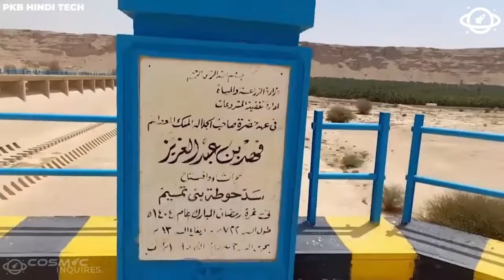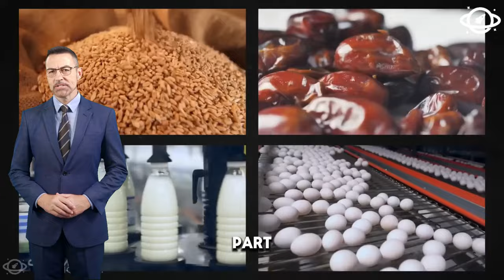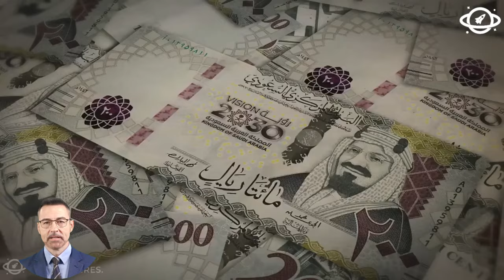American Scientists Are Shocked by Saudi Arabia's Discovery!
In this video, we dive into the groundbreaking discovery in Saudi Arabia that has left American scientists in awe. From ancient artifacts to cutting-edge scientific advancements, Saudi Arabia is making headlines around the world. Join us as we explore the significance of this discovery and its potential impact on science and history.